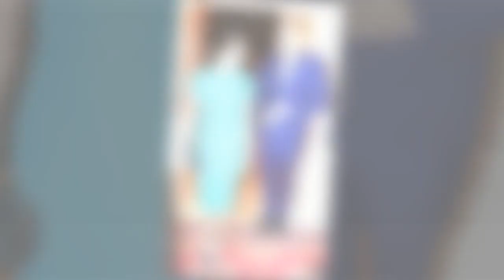Meghan et Harry : leur contrat mirobolant sur la sellette ? 585 000 euros la minute, ça passe mal…